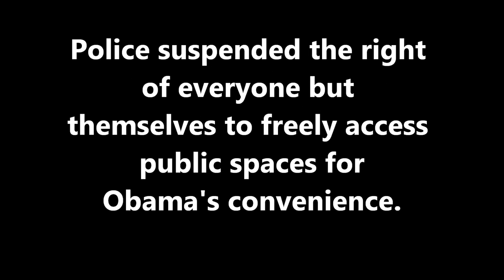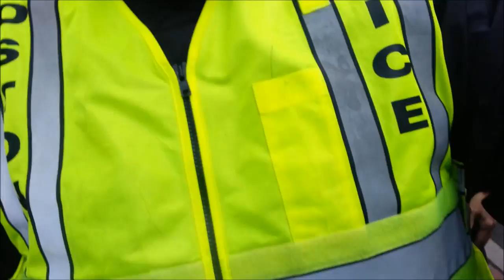Boston police block access to public spaces during Obama visit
On October 30, 2013, President Obama visited the city of Boston to promote his healthcare law, the so-called "Affordable Care Act" more commonly known as "Obamacare." During the visit, police suspended the right of everyone but themselves to access public spaces for Obama's convenience.

Government workers apparently believe they have more of a right to access public spaces than those who pay for them.

Video recorded and edited by Dr. Q of Massachusetts Cop Block